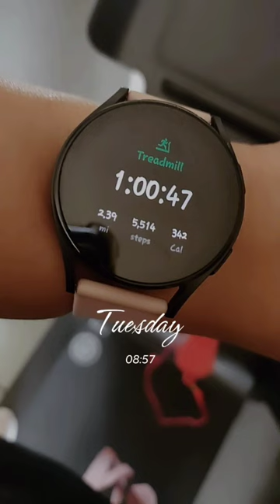WHAT I EAT IN A DAY | VALENCIA DIET | WEIGHT LOST JOURNEY